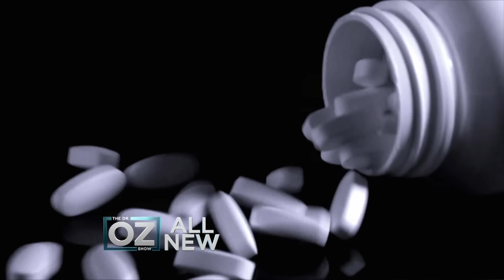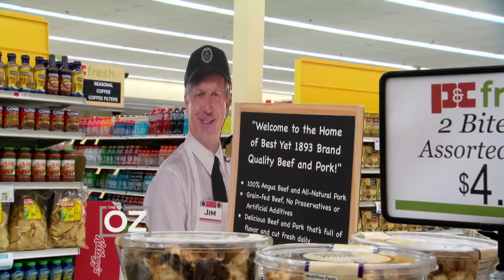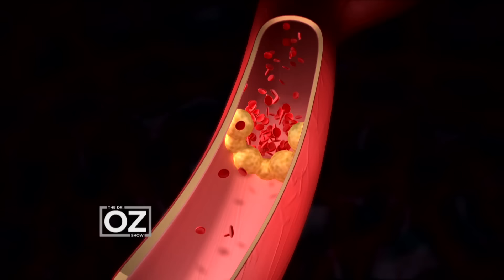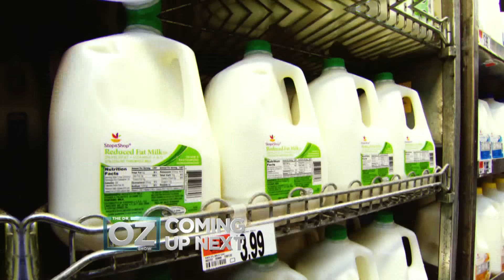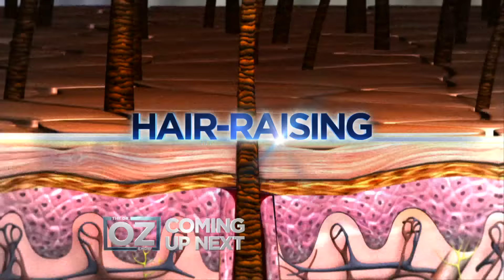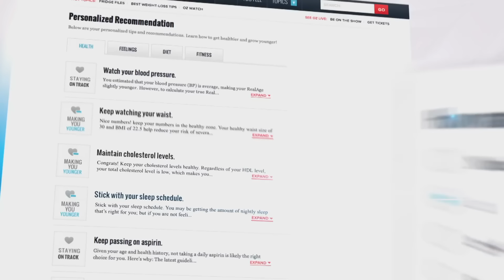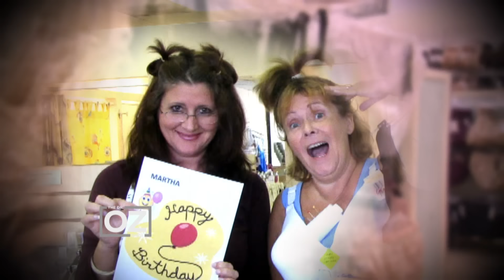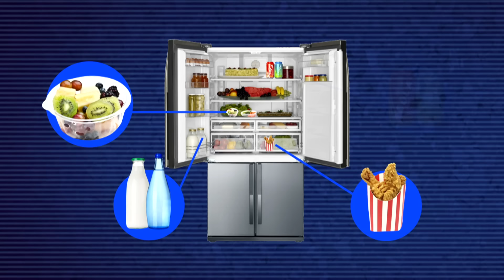Proven Strategies For Eating Less And Feeling Full Longer! | Dr. Oz | S6 | Ep 9 | Full Episode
In this episode, join Dr. Oz as he explores the secrets to a healthier you by sharing the hidden strategies to curb your appetite and stay satisfied longer without sacrificing flavor or nutrition.

Plus, get the facts about statin drugs, their benefits, potential side effects, and what they mean for your heart health. Unsure about dairy? We'll guide you through simple methods to determine if you might be allergic to dairy and what steps to take next.

Additionally, explore the best natural and medical approaches to prevent hair loss and promote regrowth. Say goodbye to thinning hair with our expert tips.

And, every woman needs to know these crucial self-checks. Dr. Oz walks you through each step to ensure you're staying on top of your health.